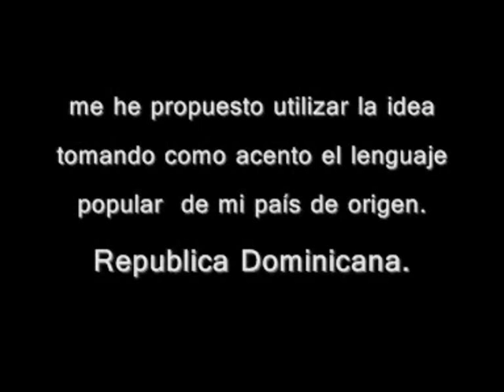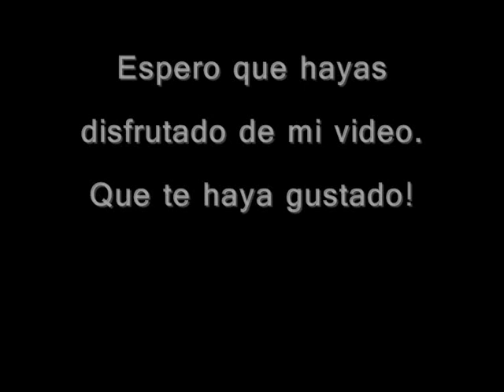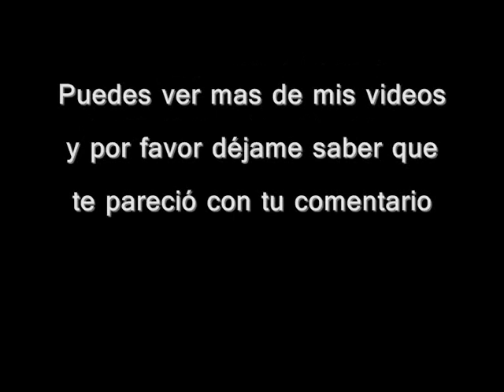el hijo de lola.wmv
poesia negroide contenido comico escrito por Miguel Ramirez